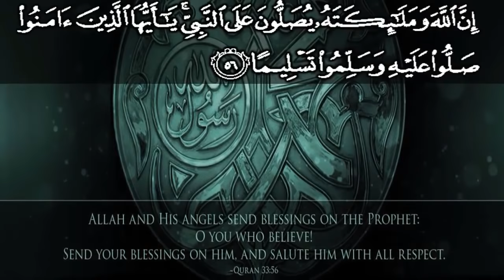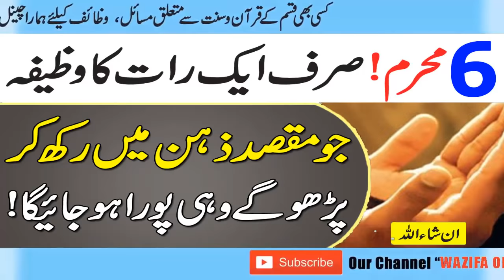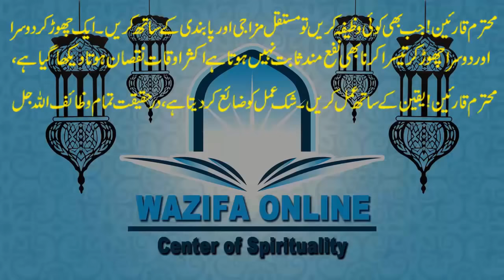6 Muharram Ki Raat Surah Muzzamal Ka Wazifa || Qarz Aur Maqsad Ke Liye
6 Muharram Ki Raat Surah Muzzamal Ka Wazifa || Qarz Aur Maqsad Ke Liye